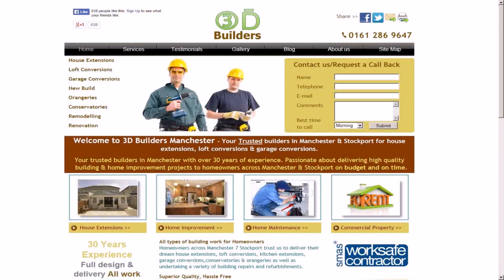Loft Conversion Builders In Manchester - Gif Maker DaddyGif.com (see description)